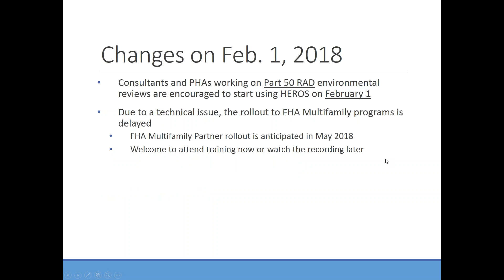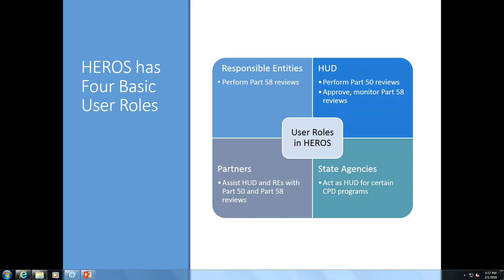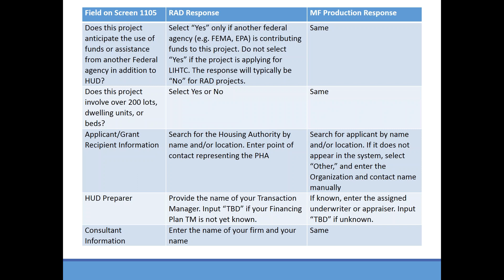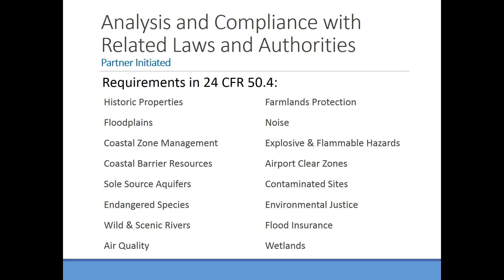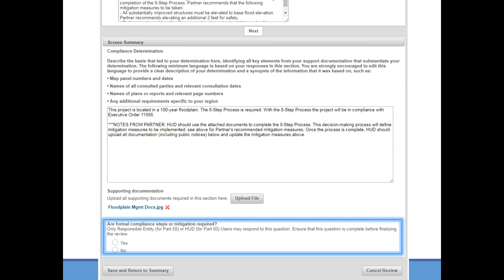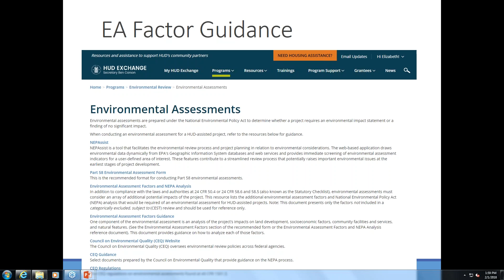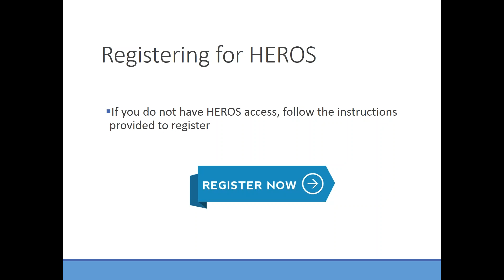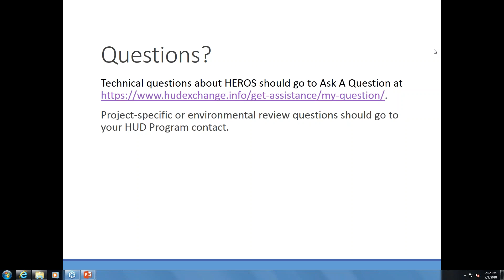2018 02 01 13 01 HEROS training for HUD Partners